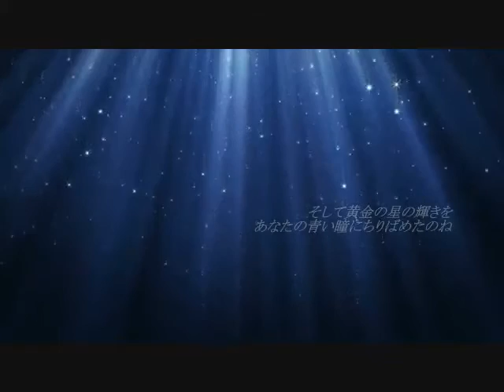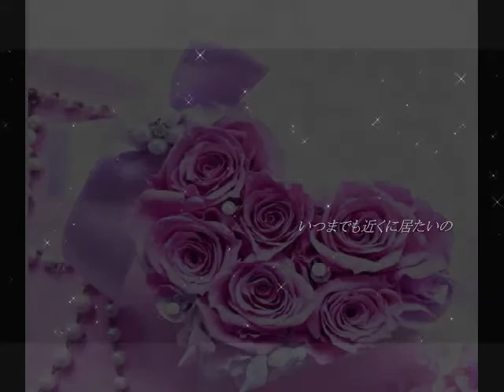Ron Isley feat. Louryn Hill - Close to you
Carpenters Cover Song (2010)